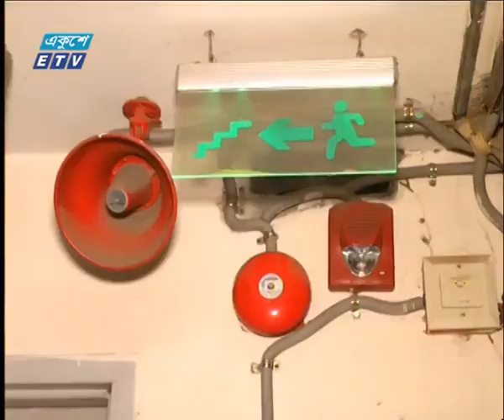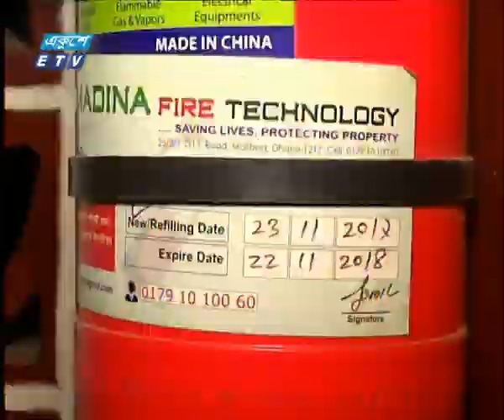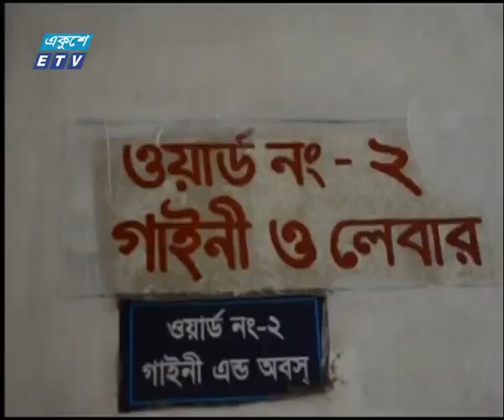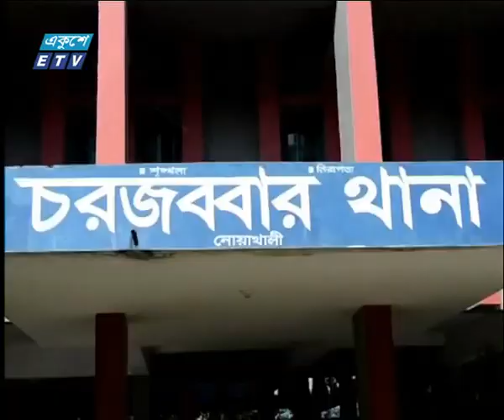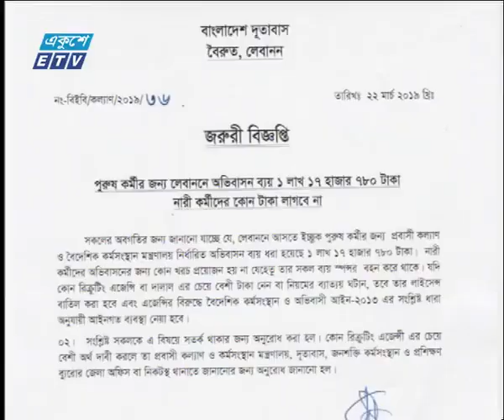রাত ০১ টার সংবাদ, ২ এপ্রিল ২০১৯ | ETV News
২০০০ সালের ১৪ই এপ্রিল এটি সম্প্রচার কার্যক্রম শুরু করে। টিভি চ্যানেলটির খবরে নতুনত্ব ও অভিনবত্ব থাকার কারণে দর্শকদের কাছে বিপুল জনপ্রিয়তা লাভ করে। দেশ বিদেশের সর্বশেষ খবর, নাটক, সিনেমা, ডকুমেন্টারিসহ নানা খবর ও বিনোদনমূলক অনুষ্ঠান প্রচারিত হয় একুশে টেলিভিশনে।